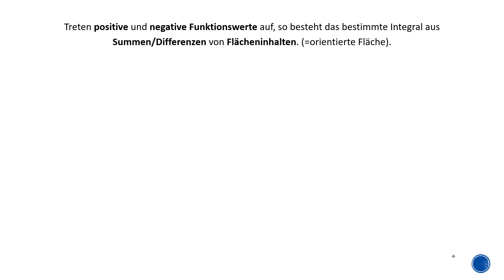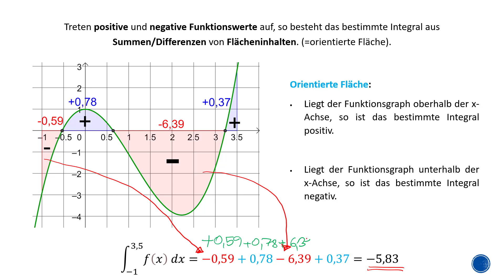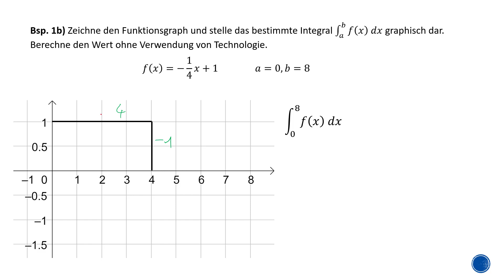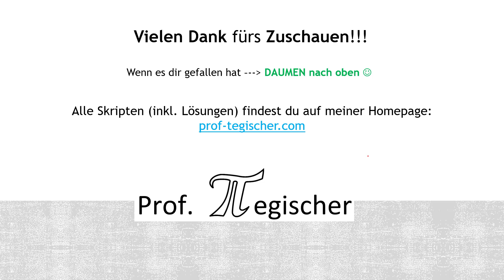Bestimmtes Integral graphisch bestimmen - BEISPIELE (mit SKRIPT)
Ist f eine stetige Funktion auf einem Intervall [a;b], dann beschreibt das bestimmte Integral ∫ die orientierte Fläche zwischen der Kurve von f(x) und der x-Achse zwischen den Grenzen a und b.

Fall 1: Hat die Funktion f(x) im Intervall [a;b] nur positive Funktionswerte, so entspricht das bestimmte Integral dem tatsächlichen Flächeninhalt zwischen Graph und x-Achse.
Fall 2: Treten jedoch auch negative Funktionswerte auf, so besteht das bestimmte Integral aus Summen/Differenzen von Flächeninhalten. (=orientierte Fläche).

Definition – Orientierte Fläche:
•  Liegt der Funktionsgraph oberhalb der x-Achse, so ist das bestimmte Integral positiv.
•  Liegt der Funktionsgraph unterhalb der x-Achse, so ist das bestimmte Integral negativ.
Möchte man den tatsächlichen Flächeninhalt berechnen, müssen positive und negative Teile separat betrachtet und addiert werden (später mehr dazu).